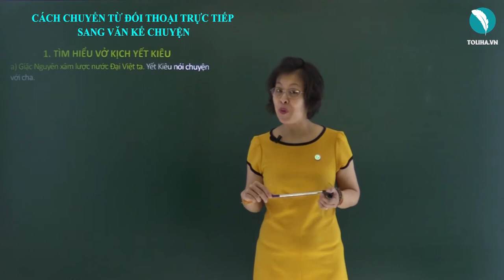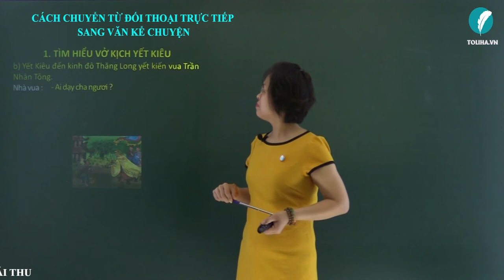Cách chuyển từ đối thoại trực tiếp sang văn kể chuyện - Tập làm văn - Tiếng Việt 4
1. Tìm hiểu vở kịch "Yết Kiêu"
a) Giặc Nguyên xâm lược nước Đại Việt ta. Yết Kiêu nói chuyện với cha.
Yết Kiêu: - Con đi giết giặc đây, cha ạ!
Người cha: - Mẹ con mất sớm, cha bây giờ tàn tật không làm gì được.
Yết Kiêu: - Cha ơi! Nước mất thì nhà tan…
Người cha: - Cha hiểu chứ. Con cứ đi đi.
b) Yết Kiêu đến kinh đô Thăng Long yết kiến vua Trần Nhân Tông.
Nhà vua: - Trẫm cho nhà ngươi nhận lấy một loại binh khí.
Yết Kiêu: - Thần chỉ xin một chiếc dùi sắt.
Nhà vua: - Để làm gì?
Yết Kiêu: - Để dùi thủng chiến thuyền của giặc vì thần có thể lặn hàng giờ dưới nước.
Nhà vua: - Ngươi là dân thường mà phi thường. Ai dạy ngươi được như thế?
Yết Kiêu: - Muôn tâu bệ hạ, người đó là cha thần.
Nhà vua: - Ai dạy cha ngươi?
Yết Kiêu: - Ông của thần.
Nhà vua: - Ai dạy ông của ngươi?
Yết Kiêu: - Vì căm thù giặc và noi gương người xưa mà ông của thần tự học lấy.
                                                     Theo Lê Thi
Xem đầy đủ bài giảng tại